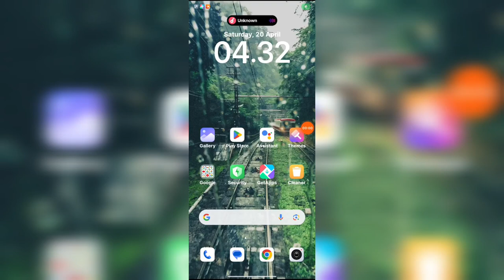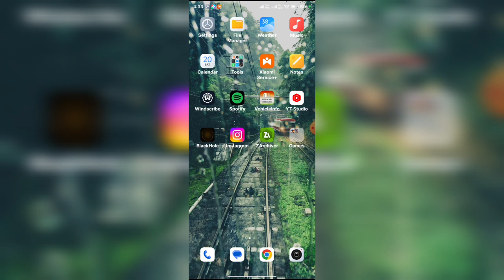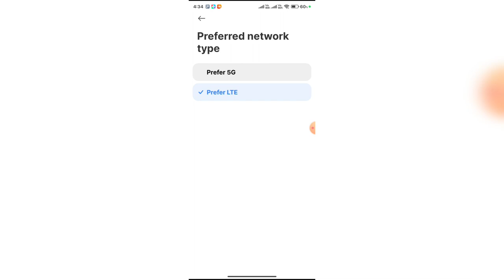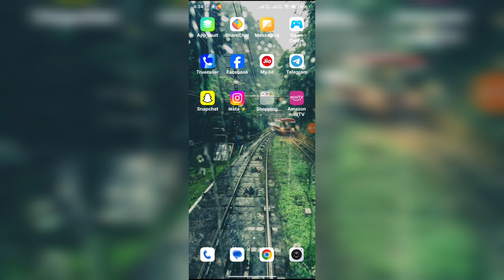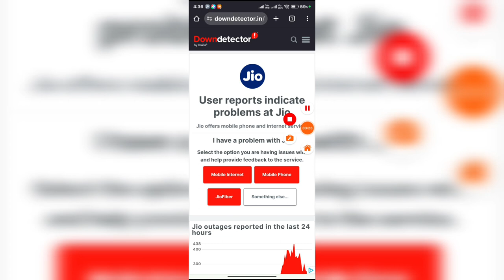Jio 5g switch to 4g problem solve || Jio 5g automatically switch 4g problem 2024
jio 5g switch to 4g
jio 5g change to 4g
jio 5g auto switch to 4g
jio 5g switching back to 4g
jio 5g convert 4g problem
jio 5g to 4g switch problem
why jio 5g automatically switch to 4g
jio 5g automatically switch 4g problem
jio 5g automatically switch 4g problem in samsung
jio 5g automatic switch 4g problem iphone
jio 5g automatically switch 4g problem in vivo
jio 5g automatically switch 4g problem malayalam
jio 5g automatically switch 4g problem in realme